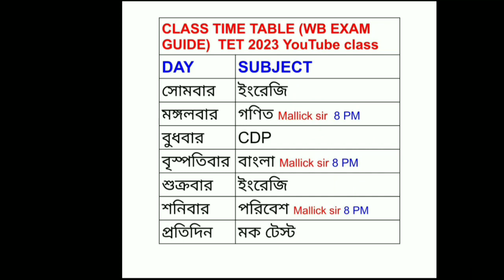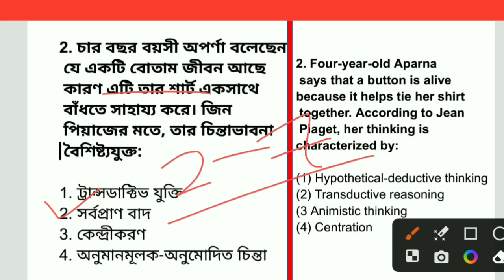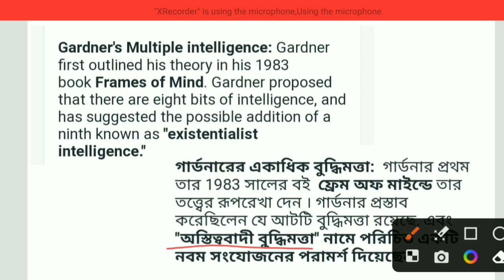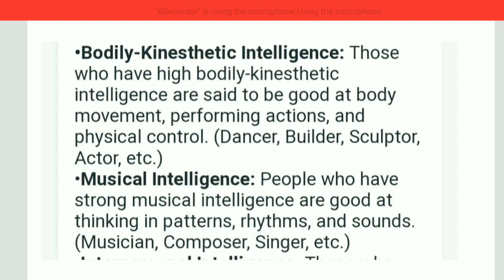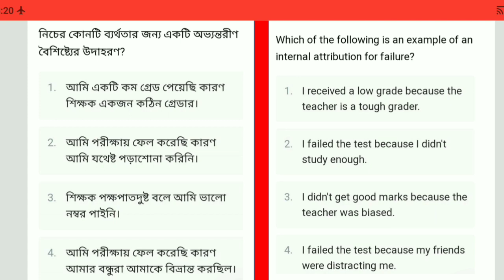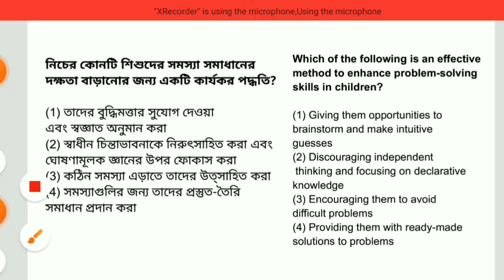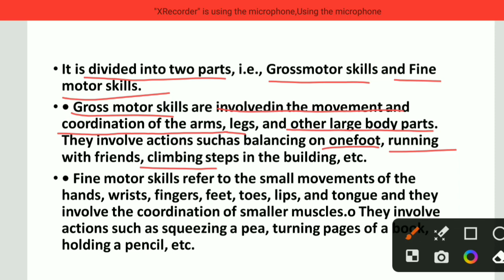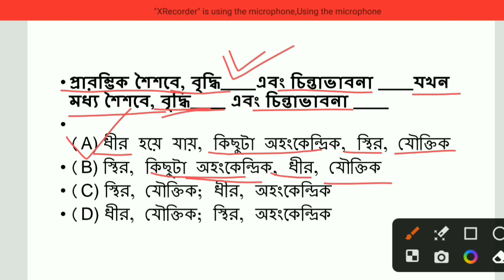CTET 2023 child psychology questions// ctet questions in Bengali// ctet CDP question in Bengali টেট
বুদ্ধি// intelligence// child psychology// primary tet CDP//budhi // spairman ,Guilford,Thomson

Child psychology// pedagogy//CDP// শিখন MCQ//primary TET CDP MCQ//  learning MCQ// প্রাইমারি টেট2023

প্রগতিবাদী শিক্ষা// progressive education// primary TET child psychology// CDP chapter wise class

শিশু কেন্দ্রিক শিক্ষা// Child centric education// primary TET chapter wise child psychology// 2023

বিস্মৃতি।। forgetting// child psychology//chapter wise // learning child psychology//CDP // primary

বৃদ্ধি ও বিকাশ// Growth and Development//Topic wise child psychology class primary TET 2023

স্মৃতি।। memory ।। child psychology// primary TET child psychology//topic wise CDP // learning CDP

অন্তদর্শন।। gestal Theory ।। gestal Theory mcq।। child psychology।। primary TET CDP।।topic wise CDP

chapter wise child psychology// learning/ শিখন//

learning chapter is very important for primary tet. every some questions come from this chapter.

 🔴অথবা টেলিগ্রামে গিয়ে সার্চ করো WB EXAM GUIDE আর Join বাটনে ক্লিক করে যুক্ত হয়ে যাও আমাদের টেলিগ্রাম গ্রুপে।

🔴 contact 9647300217ক্লাসের PDF এবং প্রাইমারি TET পরীক্ষা সেরা প্রস্তুতির জন্য আমাদের টেলিগ্রাম গ্রুপে যুক্ত হয়ে যাও।
 🔴অথবা টেলিগ্রামে গিয়ে সার্চ করো WB EXAM GUIDE আর Join বাটনে ক্লিক করে যুক্ত
 হয়ে যাও আমাদের টেলিগ্রাম গ্রুপে।